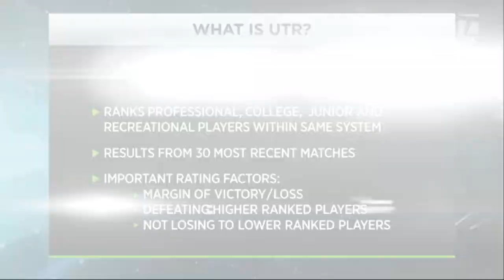Lindsay Davenport Breaks Down UTR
February 8, 2018-In this episode of Tennis Channel Live, hosts analyze various matches from Montpellier, as well as give a breakdown of UTR.